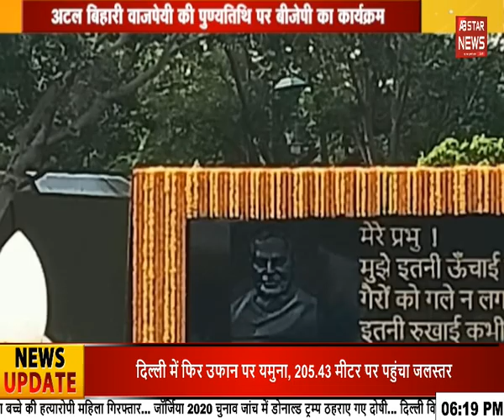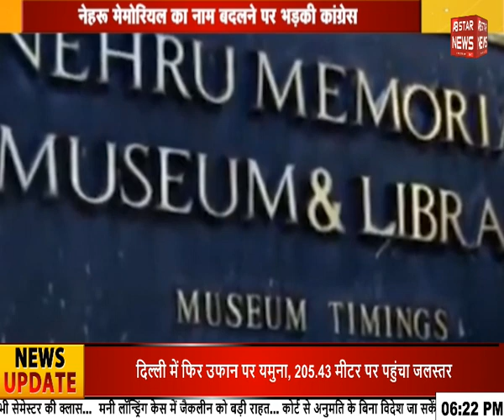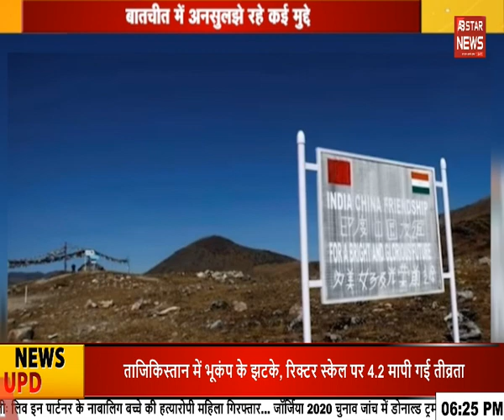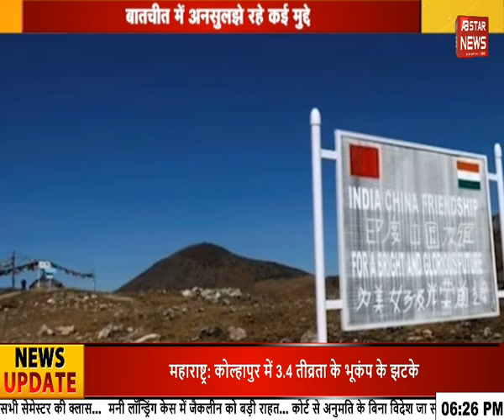सॉफ्ट लैंडिंग से सिर्फ एक ऑर्बिट दूर चंद्रयान-3 || AB STAR NEWS